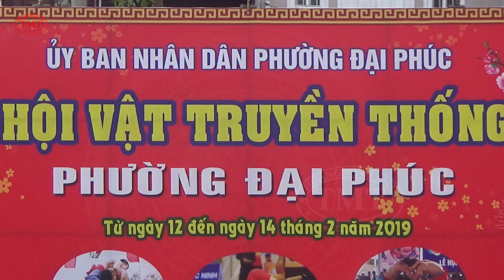Đẳng cấp - Trai làng - Hội vật truyền thống Đại Phúc Bắc Ninh Xuân Kỷ Hợi 2019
- Hội vật truyền thống Đại Phúc Bắc Ninh có từ xa xưa, được tổ chức hàng năm vào 3 ngày: 8,9,10 tháng Giêng hàng năm, hội vật Đại Phúc nổi tiếng khắp vùng Kinh Bắc từ rất lâu rồi, chính vì sự nổi tiếng ở mức độ quy mô nên đã quy tụ được rất nhiều các đô vật nổi tiếng từ khắp nơi về tham dự...
- Quý vị hãy ghé thăm hội vật truyền thống Đại Phúc Bắc Ninh Xuân Kỷ Hợi 2019 để được đắm chìm trong không khí tưng bừng, náo nhiệt của những keo vật kinh điển trên quê hương Quan họ nhé!